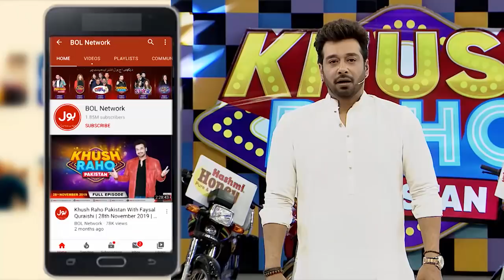Aamir Liaquat Makes Fun Of Zain Baloch | Khush Raho Pakistan Season 9 | Faysal Quraishi Show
Aamir Liaquat Makes Fun Of Zain Baloch | Khush Raho Pakistan Season 9 | Faysal Quraishi Show  | TikTokers Vs Pakistan Star | TikTok

Aamir Liaquat Makes Fun Of Zain Baloch

Aamir Liaquat Nay Uraya Zain Baloch